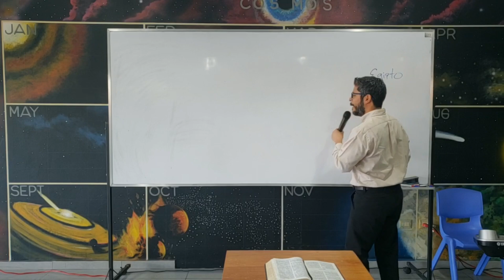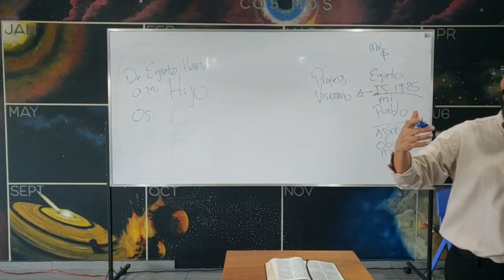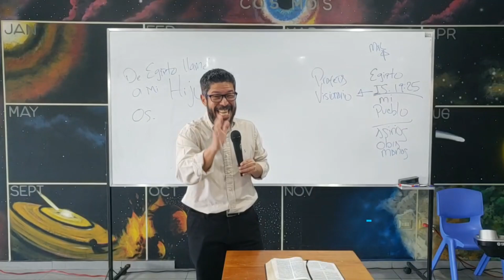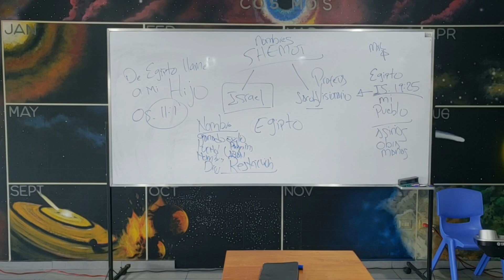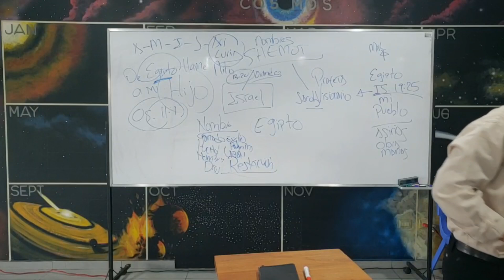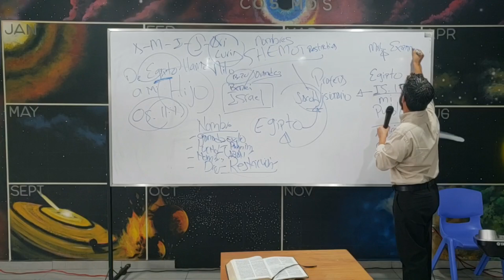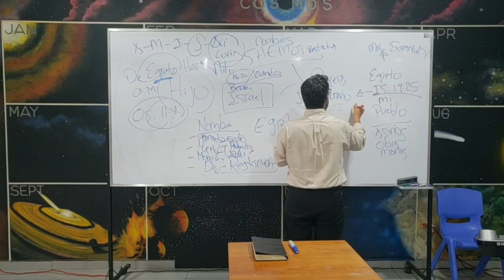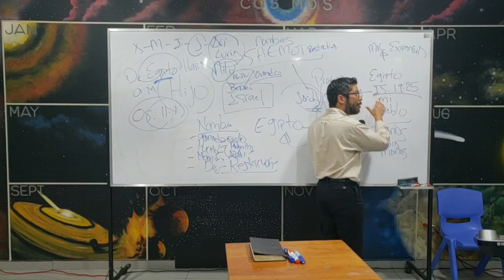EGIPTO Y EL INFIERNO: Dos lugares de mucho aprendizaje / Keneth Menjívar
Bendito Egipto, bendito infierno.

A menudo solemos relacionar a Egipto con el mal y lo infernal, cuando en verdad Dios dijo: "Porque el Señor de los ejércitos lo ha bendecido, diciendo: Bendito es Egipto mi Pueblo... " (Isaías 19:25)

Abraham descendió a Egipto. Moisés regresó a Egipto. Jacob descendió a Egipto. Israel añoró Egipto. Jesús junto a María y José fueron a Egipto. Rabí Isaac Luria meditó 20 años en Egipto previo a hacer discípulos en Safed.

Fue Oseas quien dijo:
"De egipto llamé a mi Hijo" (Oseas 11:1).

Egipto nos esconde uno de los mayores secretos de la Torá: el místico Hijo de Dios se forma en la restricción del exilio. Solo aquel que ha sido entrenado en el rigor llegará a conocer el secreto de la expansión.

Acompáñanos en esta clase a descubrir la potencia del descenso, de los límites y de la disciplina.